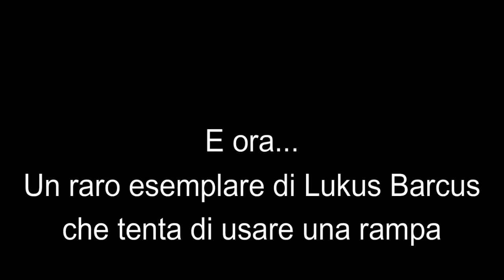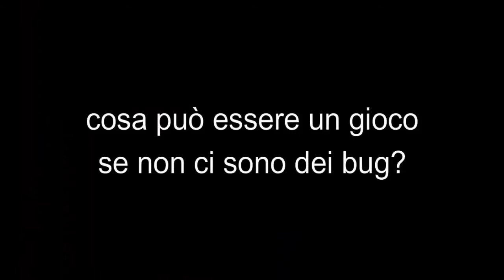Speciale 100 iscritti - Momenti random + clip bonus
Finalmente ce l'abbiamo fatta!
Dopo quasi 3 anni su YouTube ho raggiunto i 100 iscritti!
Vi ringrazio davvero per il vostro supporto!
Presto uscirà il video per la entry del mio secondo QnA

La canzone usata in una delle clip di Half Life 2 è:
"Half-Life 2 - Something Secret Steers Us (remix)"